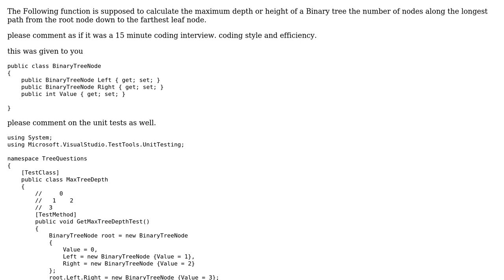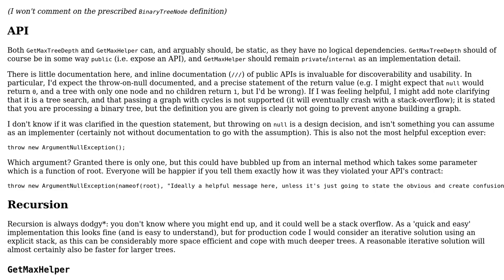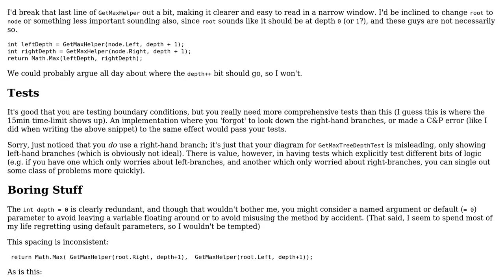Maximum depth or height of a Binary tree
With thanks & praise to God, and with thanks to the many people who have made this project possible! You are responsible for your own actions.